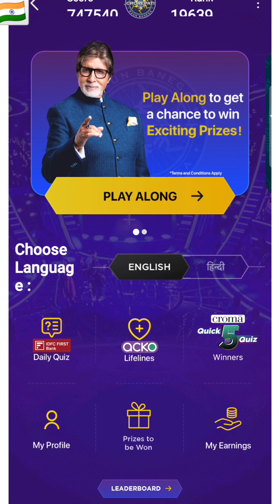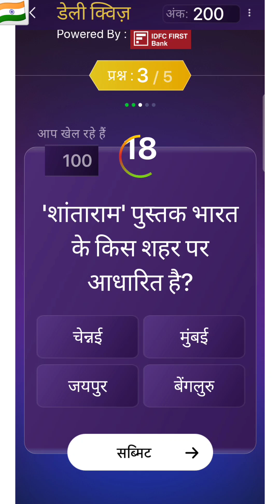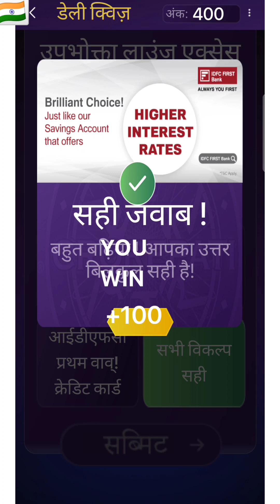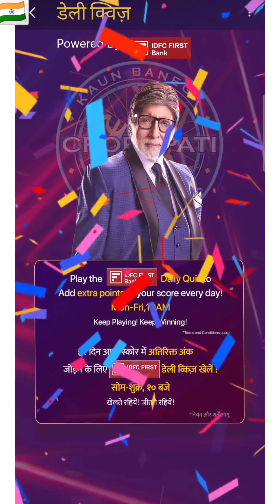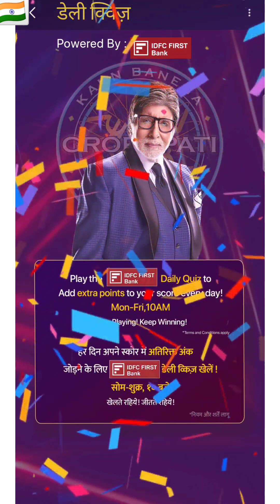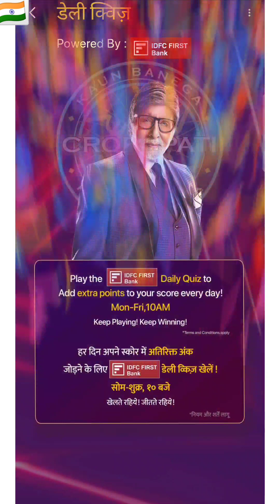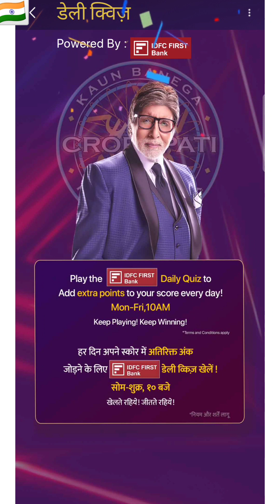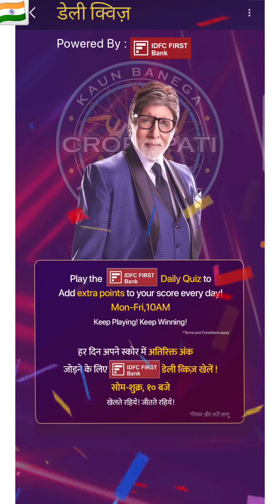IDFC First Bank Quiz Answers Today 1 September 2023 || 1 September 2023 IDFC First Bank Offline Quiz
IDFC First Bank Quiz Answers Today 1 September 2023 || 1 September 2023 IDFC First Bank Offline Quiz Answers

Kaun Banega Crorepati Offline Quiz Answers Today 1 September 2023

1 September 2023 KBC Offline Quiz Answers

Image and Video Source : Sony Liv App

कौन बनेगा करोड़पति सीजन 15
केबीसी 15
केबीसी सीजन 15
केबीसी 2023
kbc question
kbc today question answer
kbc today questions answers
kbc questions today
kbc today questions
kbc today answers
kbc answers today
kbc questions answers today
kaun banega crorepati offline quiz answers today
offline quiz answers today kaun banega crorepati
kbc offline quiz answers today
offline quiz answers today
KBC
Kbc
kbc
kbc 15
kbc live
kbc news
kaun banega crorepati live
kaun banega crorepati timing
kaun banega crorepati 2023 start date
kaun banega crorepati registration
kaun banega crorepati host
kaun banega crorepati live today
Kaun Banega Crorepati today episode
Kaun Banega Crorepati Today Episode Live
offline quiz
offline quiz answers
kaun banega crorepati amitabh bachchan
kbc
kbc 2023
kbc 15 season
kbc promo 2023
kbc new episode
kbc live today
kbc full episode
kbc new episode 2023
quiz
quizzes
quiz time
quiz game
quiz games
quiz questions
quiz answers
quiz questions and answers
general knowledge
general knowledge questions
general knowledge answers
general knowledge show
general knowledge contest
gk show
gk
gk quiz
gk game
gk contest
gk question
gk answers
gk questions and answers
offline
offline game
offline games
offline quiz
offline contest
online
online quiz
online game
online games
online contest
kbcchannel1
kbcnewshour
kbclive
kbcgk
kbcgkquestioninhindi
kbcgkquiz2023
kbcgkquizinhindi
kbcgkquiz
kbcgkhindi
kbcgkquestion
kbcgktest
kbcgkbook
kbc15
kbc15registration
kbc2023registration
kbc2023
kbcseason15
kbcseason15registration
kbcseason15registrationstartingdate
kbc2023registration
kbc2023registrationdate
kaunbanegacrorepati
kaunbanegacrorepatigkquestion
kaunbanegacrorepati15
kaunbanegacrorepatiseason15
kaunbanegacrorepati2023
kaunbanegacrorepatiregistration
kaunbanegacrorepatigk
konbanegacrorepati
konbanegakarodpati
offline
offlinequiz
kbcofflinequiz
kbcofflinequizanswers
kbcofflinequizanswerstoday
kbcofflinequiztoday
kbcofflinedailyquiz
kbcofflinequizanswer
offlinegames
offlinegame
offline_games
quiztime
quizgames
quizgame
quiztest
quizquestions
quizanswers
gkinhindi
gkquiz
gkquestion
gkfacts
gktoday
gkshorts
gkstudy
gkstudyadda
gkd
generalknowledge
generalknowledgequestions
generalknowledgequiz
generalknowledgeinhindi
generalknowledgequestion
generalknowledgequestionsandanswers
generalknowledgequestionsandanswersinhindi
generalknowledgequestionsandanswersinenglish
generalknowledgeindia
online
onlineclasses
onlinegaming
onlineclass
onlinelearning
education
educational
educationalvideo
educationalvideos
educationmatters
educationnews
educationforall
educationalcontent
educationvideo
trending
latest
current
latestnews
latestnewstoday
latestupdate
latestvideo
latestupdates
latestgk
latestgkvideo
latestgkstudy
latestgkquestions
latestgktutorial